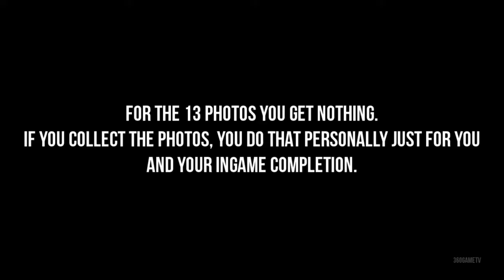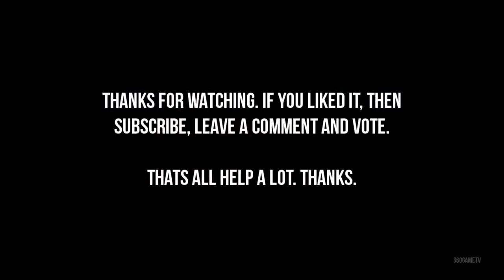The Amazing Spider Man 2 All J Jonah Jameson Photo Collectible Locations Guid